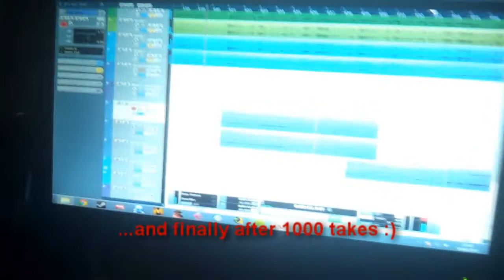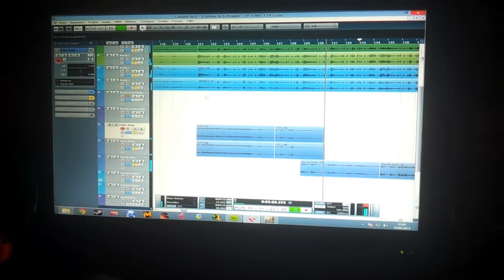Monolith Studio Diary - Part 2 - Guitars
Here's part 2 the recording of Monolith's coming EP. Today: Guitars! Enjoy!